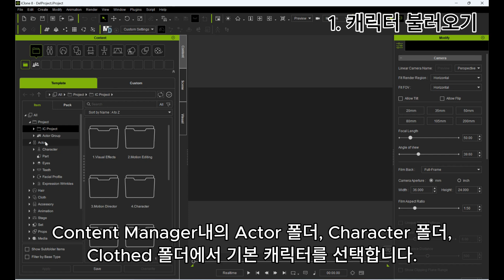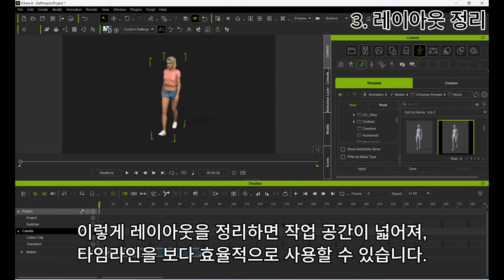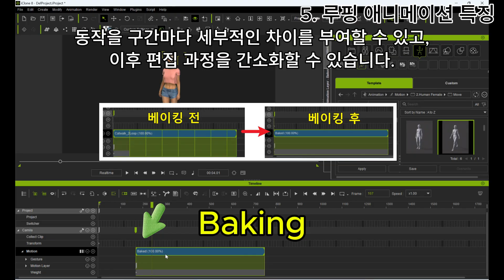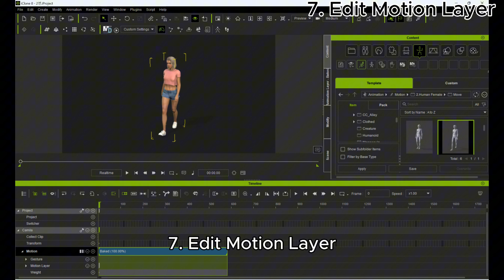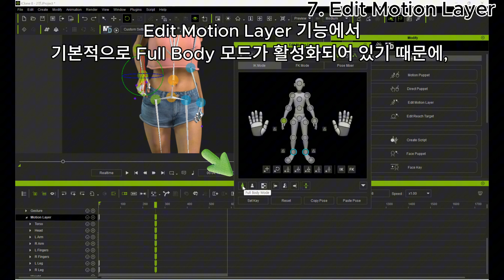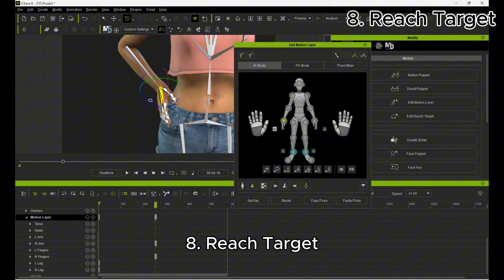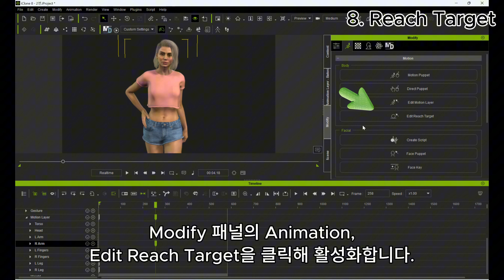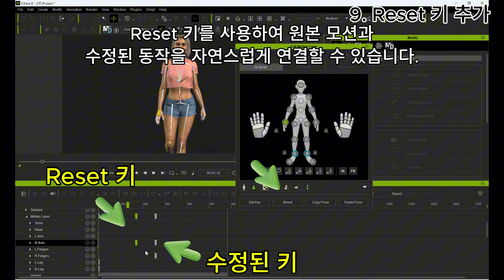iClone 8 핵심 기능 활용법 : 걷기 애니메이션에 손동작 추가, 이 기능만 알면 끝! [iClone8 2강]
iClone8 2강.
이 영상에서는 iClone 8을 활용해 걷기 애니메이션에 자연스럽게 손동작을 추가하는 방법을 알려드립니다.
Edit Motion Layer, Reach Target과 같은 iClone 8의 핵심 기능을 사용하여 캐릭터의 동작을 정밀하게 제어하는 방법을 배워볼 수 있습니다.

✅ 이 영상에서 다룰 주요 내용 :
iClone 8에서 걷기 애니메이션에 손동작 추가하는 법
iClone 8 타임라인을 활용한 세부 모션 제어법
Edit Motion Layer와 Reach Target으로 자연스러운 동작 전환 완성하기

0:00          인트로
0:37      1. 캐릭터 불러오기
1:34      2. 걷기 애니메이션 적용하기
2:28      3. 레이아웃 정리
2:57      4. 타임라인 기본 사용법
4:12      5. 루핑 애니메이션 특징
5:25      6. 애니메이션 베이킹
6:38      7. Edit Motion Layer
11:38    8. Reach Target
13:55    9. Reset 키 추가 및 원본 모션으로 돌아가기
15:14        아웃트로

iClone 8을 처음 사용하는 분들도 쉽게 따라 할 수 있도록 차근차근 설명합니다.
이 기능만 알면 여러분도 프로처럼 캐릭터 모션을 만들 수 있습니다!

궁금한 점이 있으면 댓글로 남겨주세요.